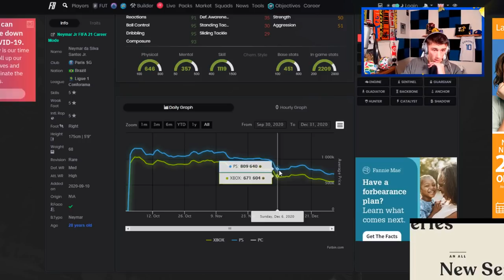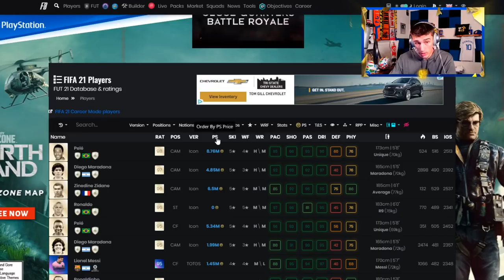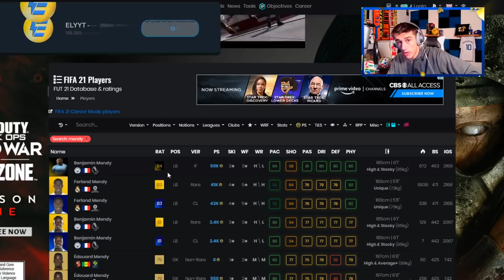FIFA 21 TOTY TRADING TIPS PREPARATION! | TRADING TO GLORY #19 | FIFA 21 ULTIMATE TEAM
FIFA 21 TEAM OF THE YEAR TRADING TIPS PREPARATION! | TRADING TO GLORY #19 | FIFA 21 ULTIMATE TEAM